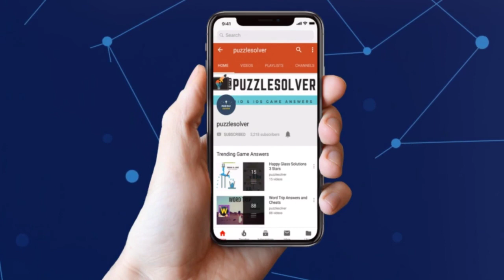Daily Jumble April 22 2019 | Jumble Answers for 4/22/2019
Here are the answers to all the Daily Jumble Puzzle Monday April 22, 2019

If you need help with Monkey Wrench Daily Puzzle for April 22 2019, check this playlist